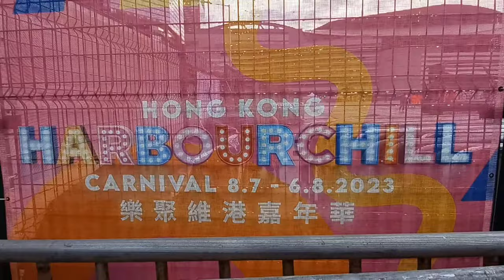The waterfront Pyrotechnic displays /Harbourchill Carnival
Date July 22-23  July 29-30 August 5-6 Every.Saturday and Sunday 8pm